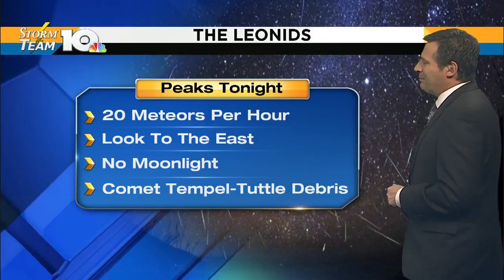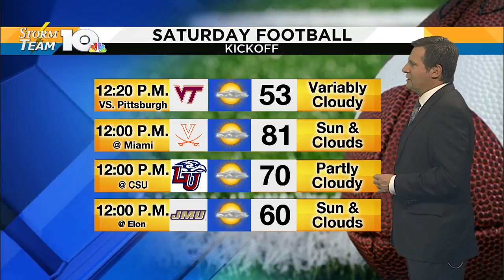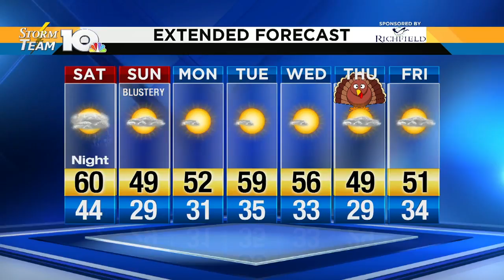Jeff's Friday night forecast